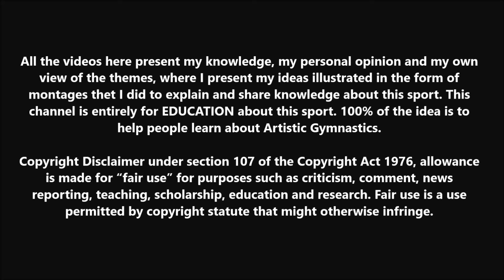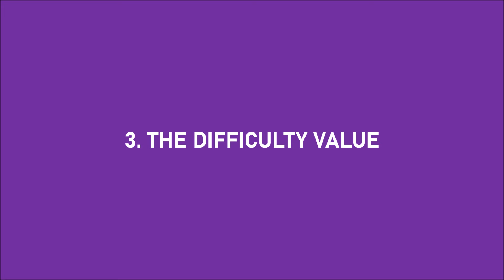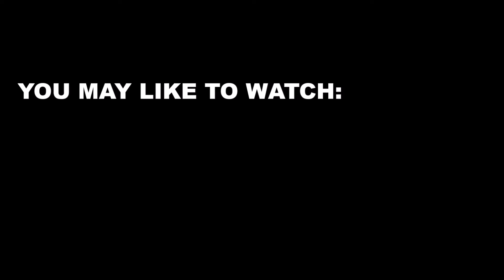Not Yet in the CoP - QUADRUPLE BWD TWIST (WAG)